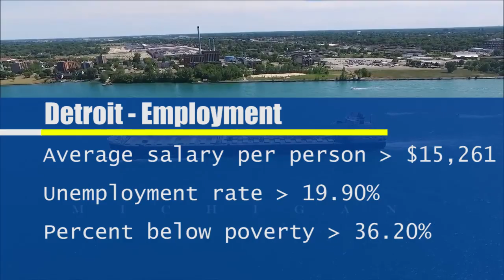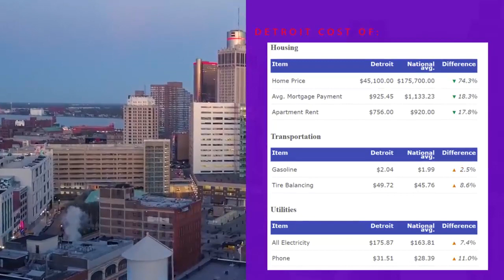what is the cost of living in Detroit Michigan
average cost of living in Detroit Michigan
living in detroit
living in detroit michigan
moving to detroit
detroit neighborhoods
best neighborhoods in detroit
cost of house in detroit
places in detroit
nicest neighborhoods in detroit
best places to live in downtown detroit
cost of living in detroit michigan
safest neighborhoods in detroit
livedetroitnow
apartments downtown detroit
apartments for rent downtown detroit
living in detroit 2016
best detroit suburbs
detroit suburbs
best places to live in detroit
where to live in detroit
average cost of living in detroit
detroit cost of living index
detroit mi cost of living
places to live in detroit
cost of living in dearborn michigan
best places to live near detroit